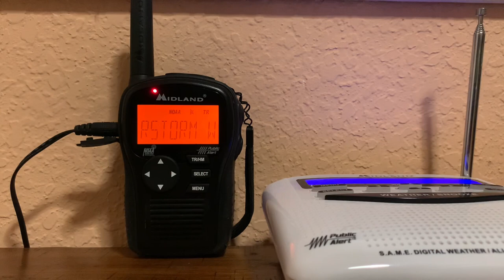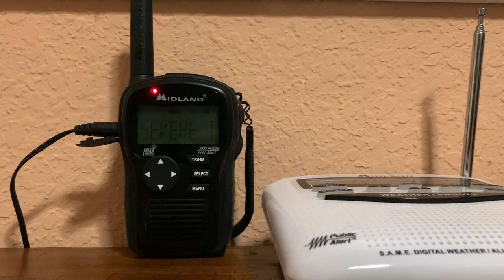Severe thunderstorm Warning On NOAA Weather Radio